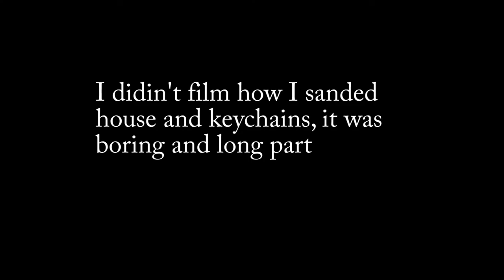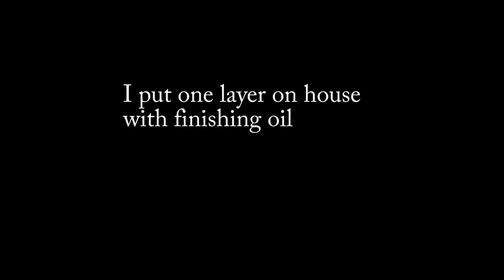Making Wooden Keychain Holder In Shape Of A House With Two Keychains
Scroll Saw project | Woodworking Project